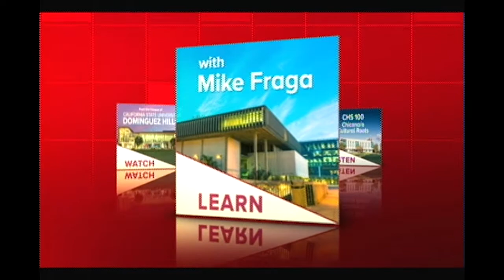CHS100: CHICANA/O CULTURAL ROOTS - Conclusion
An introduction to Chicana/o cultural traditions influenced by diverse Mexican Indian, African, and European experiences and histories prior to, during and after the conquest of Americas. Special focus is on Mexico and the Southwest of the United States.